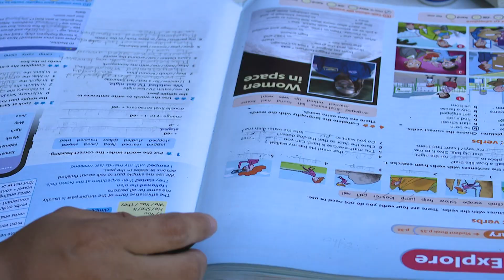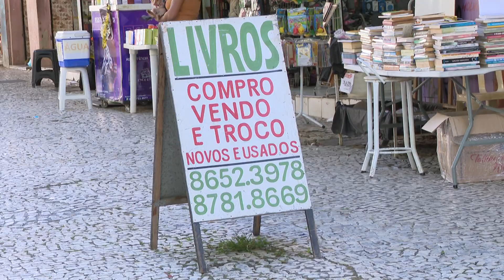Volta às Aulas: Procura por livros e material escolar aquece comércio em Fortaleza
Com a volta às aulas se aproximando, a busca por livros e material escolar atinge picos em Fortaleza. O centro da cidade se destaca como o principal ponto comercial, abrigando diversas livrarias e a já tradicional feirinha de troca e venda de livros novos e usados. Com pesquisas bem-feitas, os descontos podem alcançar até sessenta por cento, proporcionando oportunidades para pais e estudantes prepararem-se para o novo ano letivo.